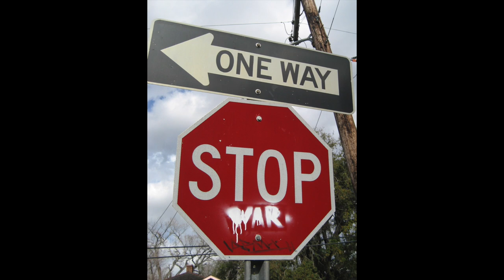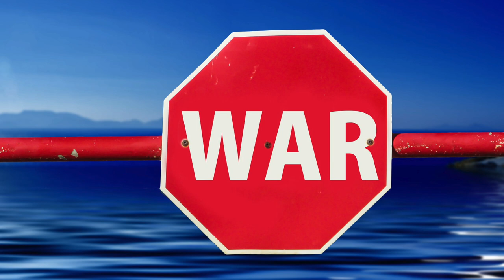The Further You Go by Kevin Short (MusicKevin)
An instrumental dance beat called " The Further You Go ", from the album " In The Light ", hope you enjoy it. :)

I'm an independent artist, available for hire for original music for videos, tv, movies, video games and commercials.